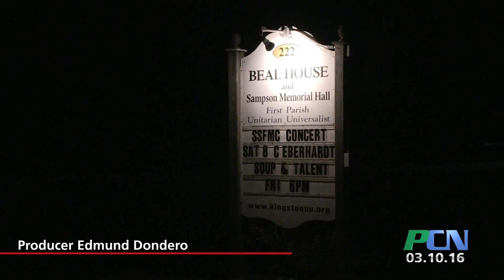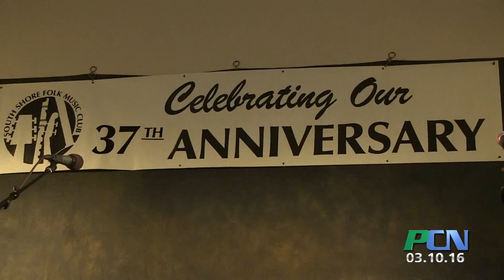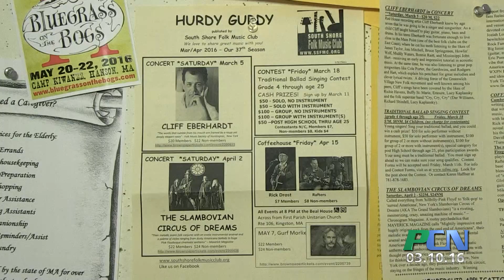PCN South Shore Folk Music Club Kingston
PCN PACTV Community News South Shore Folk Music Club Kingston

It's been a while since we stopped in with the folks at the South Shore Folk Music Club, so we swung by this past weekend before sound check. The all-volunteer music club has been bringing the South Shore-- folk music for years. We stopped in to hear what's new!